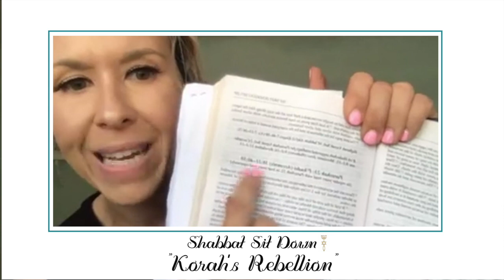"Korah's Rebellion"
This week’s Torah Parsha just happens to be about Korah’s rebellion. How does Yah feel about a rebellious spirit against the appointed leaders?
Numbers 16:1-18:32
1 Samuel 11:14-12:22
John 19:1-17
Jeremiah 27:6-8
Exodus 9:16
Romans 9:17

If you feel blessed by these videos and would like to see more please consider giving donations/offerings

(We DO NOT accept "tithes".)